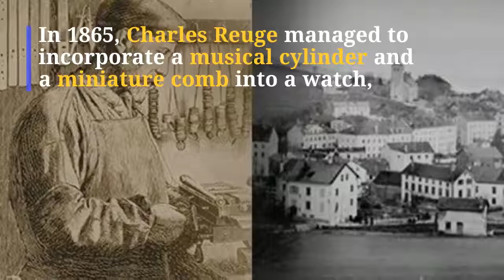Reuge Music Box History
A Look Back at the History of Reuge Music Boxes.